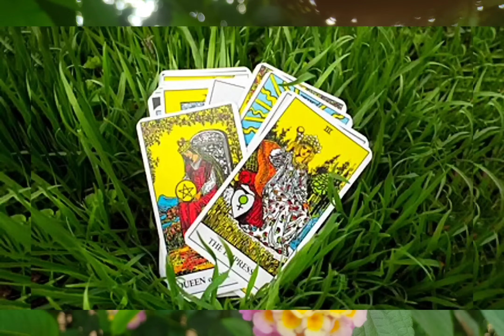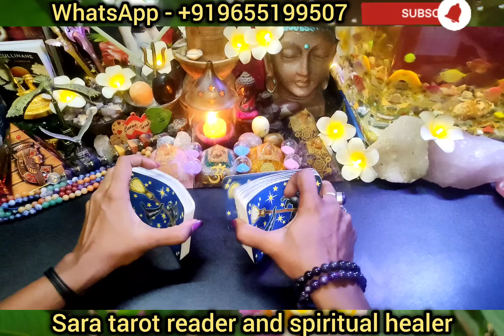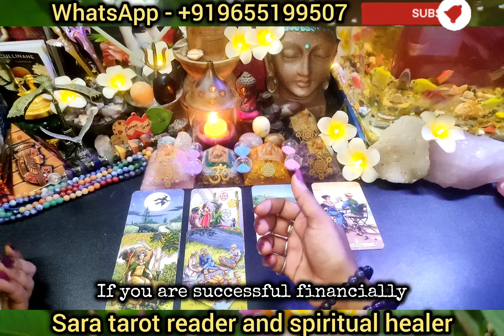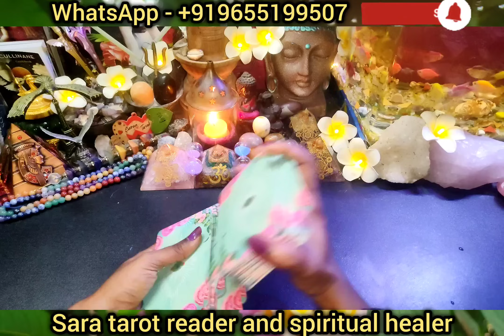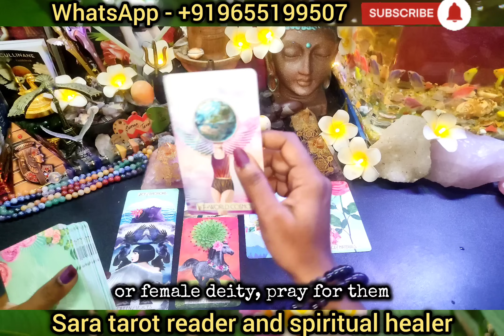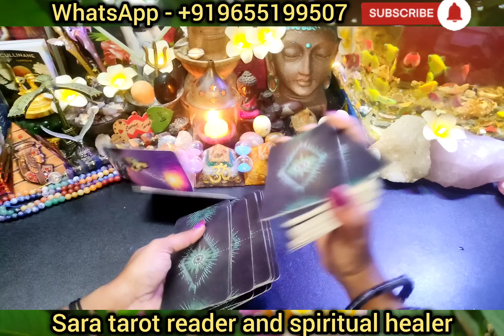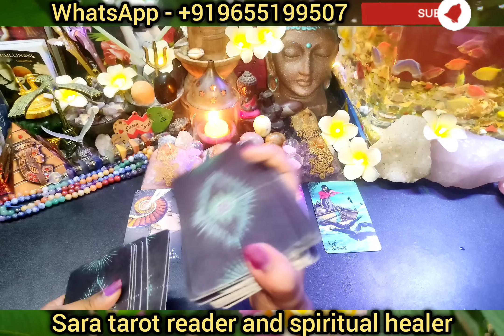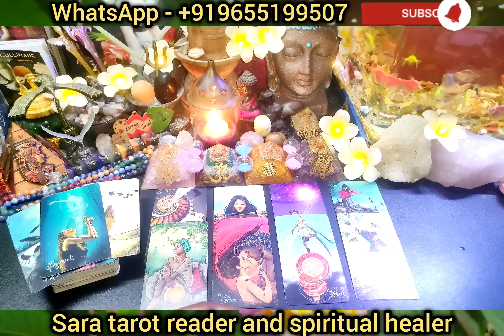𝐖𝐞𝐞𝐤𝐥𝐲 𝐓𝐚𝐫𝐨𝐭 𝐩𝐫𝐞𝐝𝐢𝐜𝐭𝐢𝐨𝐧 - 𝐓𝐚𝐦𝐢𝐥🔮saratarotreader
𝐖𝐞𝐞𝐤𝐥𝐲 𝐓𝐚𝐫𝐨𝐭 𝐩𝐫𝐞𝐝𝐢𝐜𝐭𝐢𝐨𝐧 - 𝐓𝐚𝐦𝐢𝐥🔮@saratarot7

Energy exchange me via 💲 thanks 🔮
Whatsapp community group

Intro. 00:00
Topic Intro. 02:32
Pile selection. 03:57
Pile no 1. 04:15
Pile no 2. 11:12
Pile no 3. 17:22

நமது எதிர்காலம் எப்படி இருக்கும் என்று எல்லோருக்குமே ஒரு ஆர்வம் இருக்கும்.   அந்த ஆர்வம்  அறிவியல் சம்மந்தமாகவோ, வான சாஸ்திரத்தை சார்ந்தோ இருக்கலாம்.. இது அவரவர் நம்பிக்கையை பொறுத்து.
நம்பிக்கை இருப்பவர்கள் மேலும் படிக்கலாம்.  இல்லையெனில் கடந்து செல்லலாம்.  கட்டாயம் ஏதும் இல்லை.
வெளிநாடுகளில் மிகவும் பிரபலமான ஒன்றும், எதிர்கால நிகழ்வுகளை சொல்லும் ஒரு விஞ்ஞான பூர்வமான ஒரு விஷயம் தான் tarot reading..
ஆனால் அதன் பின்னால் மெல்லிய அறிவியல் இருப்பதை நாம் உணரலாம்.
நம்மை சுற்றி இருக்கும் பாசிட்டிவ் அல்லது நெகட்டிவ்  ஆற்றல் தான். நம்மையும் நாம் செய்யும் வேலையும் தீர்மானிக்கிறது என்று சொன்னால் மிகையாகாது.   எப்போதும் நெகட்டிவ் ஆற்றல் பெற்று ஒருவர் எந்த வேலையும் முழுமையாக செய்யமுடியாது. இதை நீங்கள் ஒத்துக்கொள்கிறீர்களா?
 பாசிட்டிவ் ஆற்றல் உள்ளவரால் எதையும் எந்த இடத்திலும் 100 சதம் முழுமையாக செய்யமுடியும் என்பதையும்  நாம் புரிந்துகொள்ளலாம். இது நம் உடல் மற்றும், நம் மனம் சார்ந்த அறிவியல் என்பது மறுக்க இயலாது.
Tarot card reading is a form of cartomancy whereby practitioners use tarot cards purportedly to gain insight into the past, present or future. They formulate a question, then draw cards interpret them for this end.